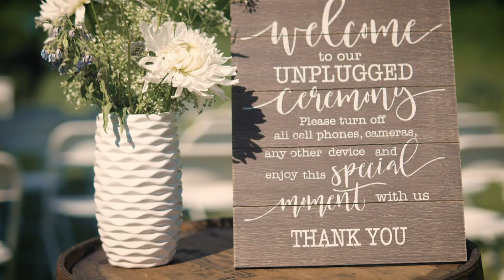Kelly + Madison // Wedding Highlight Film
Filmed with Panasonic Lumix S5 and GH5.

A 508 Productions wedding film.
Director of Cinematography - Zack Hendershot
Assistant Director - Megan Greene.

Song: Bloom in the Dark - Emorie

Kelly and Madison were a pleasure to film for and two of the nicest people I have ever had the opportunity to work with. Their gorgeous wedding took place at the Wedding Garden in Coonskin Park, Charleston, WV, and their preparations took place at the Four Points by Sheraton in Charleston, WV. Enjoy as these two will warm your heart with this recap of their special day.